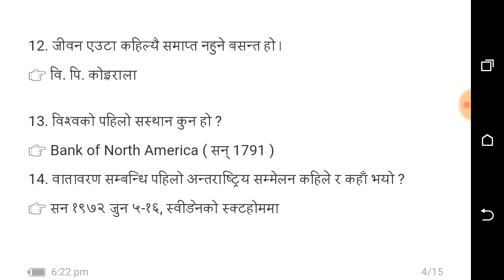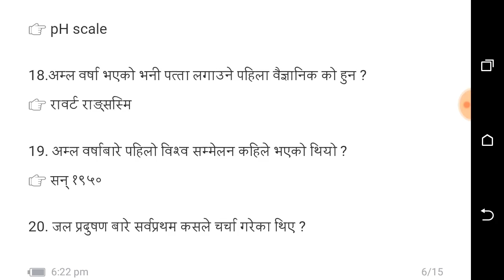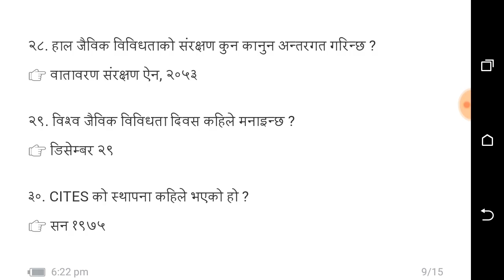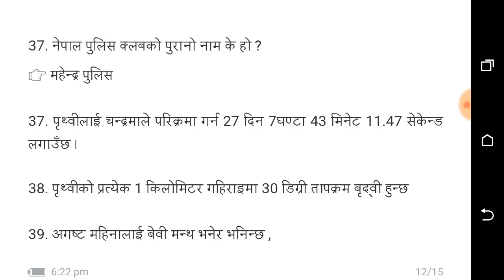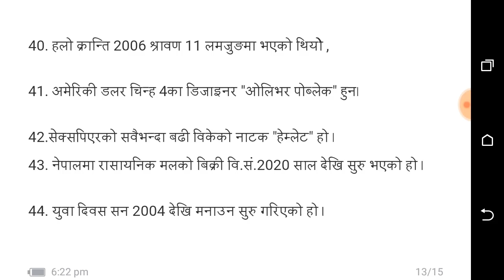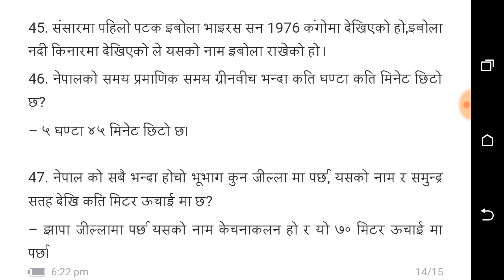subba preparation 2500 question in 50 Days (part 19)लोक सेवा आयोग तयारी को लागि महत्वपूर्ण ।